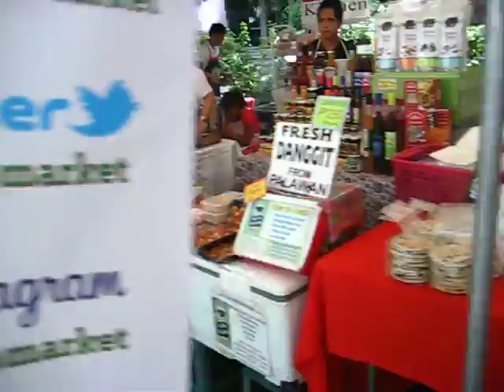Manila - Saceldo Outdoor Market - Part 2